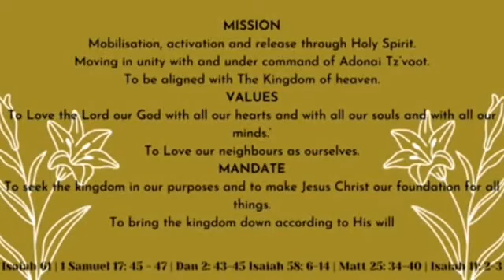Prophet Word: Post Covid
Please read Jeremiah chapter 36 and Jeremiah 37:17